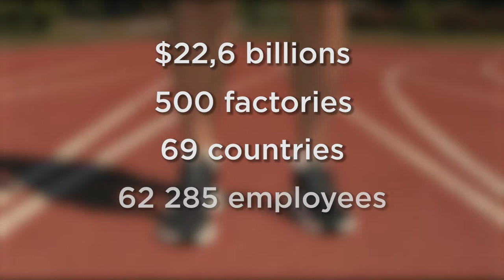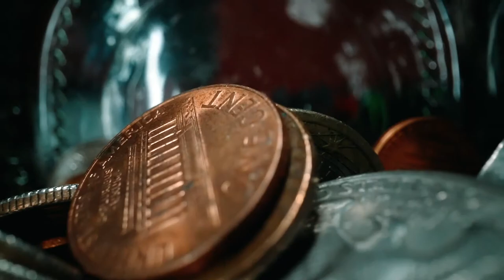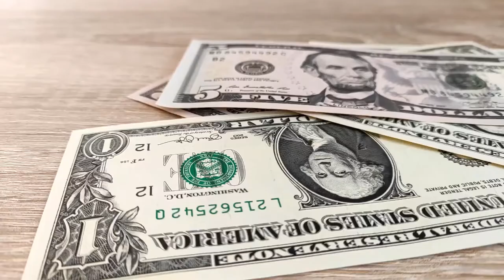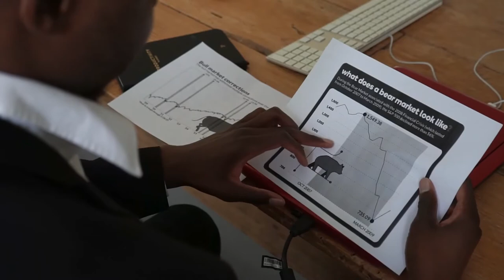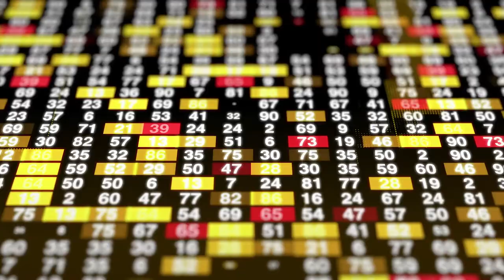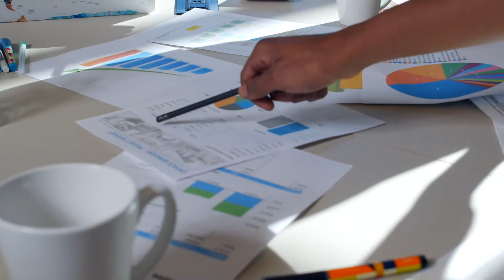A beggar shoemaker invented ADIDAS in his BARN - Adidas History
The adidas company was officially founded in 1949, although the history of the company goes back much further than that.
In 1898, the third child of shoemaker and a laundress was born. His name was Rudolf Dassler. Two years later the family gained one more member. Adolf Drassler was born on November 3, 1900. At the time, these events seemed pretty run of the mill, but these two boys would go on to start a revolution in the world of sport shoes and start huge companies such as adidas and puma.
The Dassler brothers were born in the small Bavarian town of Herzogenaurach, known as the city of shoemakers.